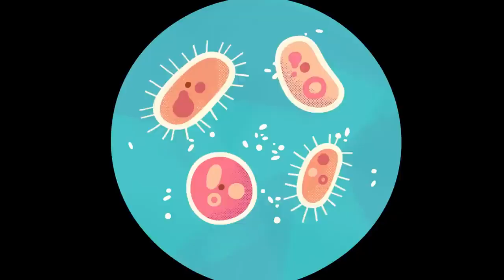BABY BOT KNOWS THE TOILET 🚽🤖 + More Cartoons for Kids | Lingokids